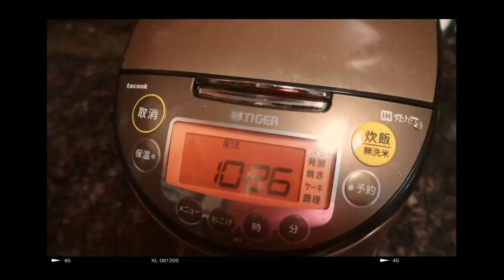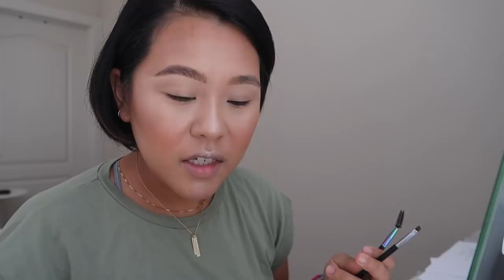#48 GRWM / 母乳が出やすくなる3つの事 September Vlog pt1 2019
こんにちは；）

フェンデーション
CC+ Cream Oil-Free Matte with SPF 40
IT Cosmetics
Color:Medium Tan(日焼けしている私の肌には少し明るいです)

化粧下地
Foundation Primer Sunscreen Broad Spectrum SPF 15*
MARY KEY

イルミネーター
Custom Enhancer Drops
Color: Rose Gold
COVER FX

ビューティースポンジ
Miracle Complexion Sponge
Real Techniques

Shape Tape Concealer
Color:Light Neutral
（もう販売していないので下記のものが代わりになるオススメです）
Creaseless Under Eye Concealer
Color: 13N Fair-Light Neutral - fair to light skin with neutral undertones
TARTE

ブロンザー
LES SAHARIENNES Bronzing Stones Sun-Kissed Glow Creator
Color: Fire Opal
Yves Saint Laurent

チーク
Aqua Powder - Face Powder
Color: Cor-de-rosa
SIGMA

ハイライト
Amazonian Clay 12-hour Highlighter
Color :Exposed - nude highlight
TARTE

アイブロウ
TAME & FRAME TINTED BROW POMADE
Color: TFBP04 ESPRESSO
NYX

Clear Brow & Lash Mascara
e.l.f.

Neutral Set
BENNYE

LORAC PRO PALETTE3

リップライナー
SUEDE MATTE LIP LINER
Color: SMLL31 CANNES
NYX

リップ
quick dry matte lip paint
Color: Low Key
TARTE

Plush Cream Lip Gloss
Color: RPG01 Azure
RK by kiss(CVSで購入しました)

付けまつげ
Eyelash Wispies DoubleUp Black
Ardell